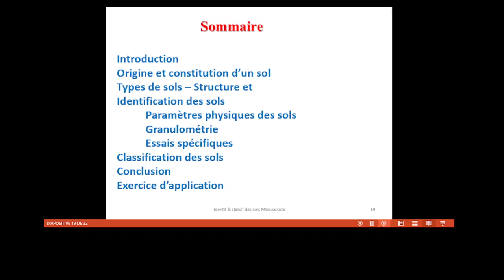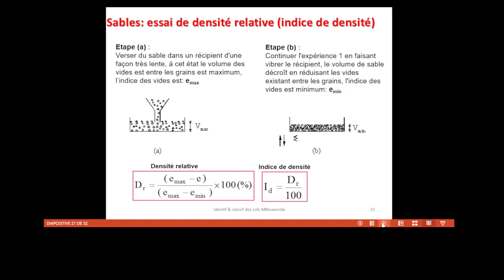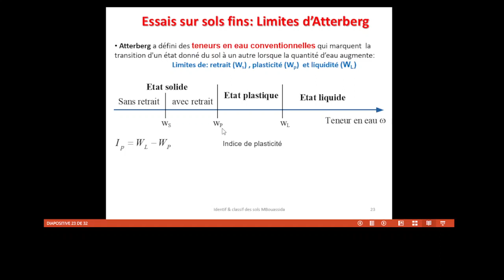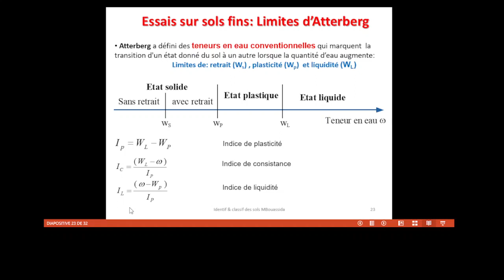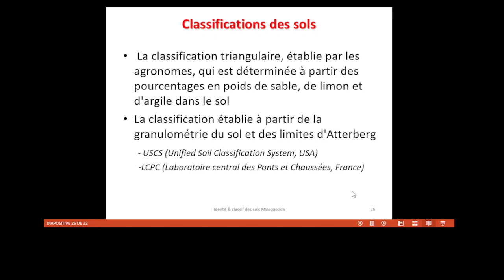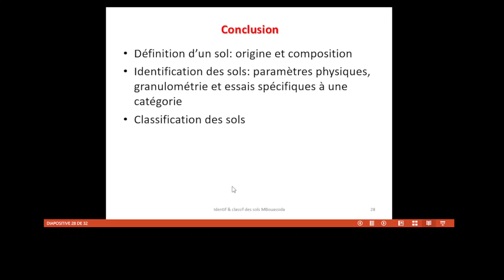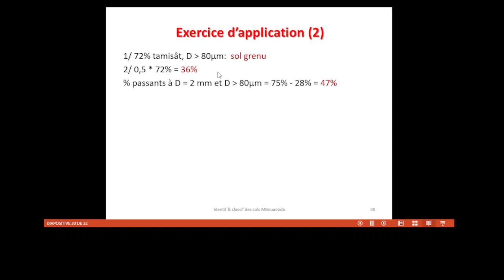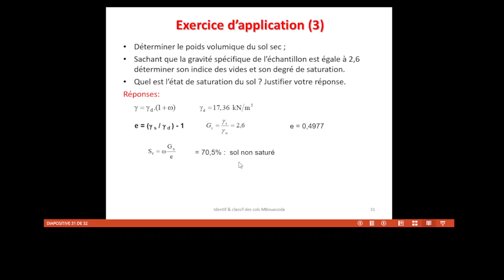Identification et classification des sols - 2ème partie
Cette vidéo représente le 2ème partie du chapitre "Identification et classification des sols". On expose les essais spécifiques à une catégorie de sols. Ensuite, Ensuite, on propose les méthodes de classification des sols. En dernier lieu, on propose deux exercices corrigés.